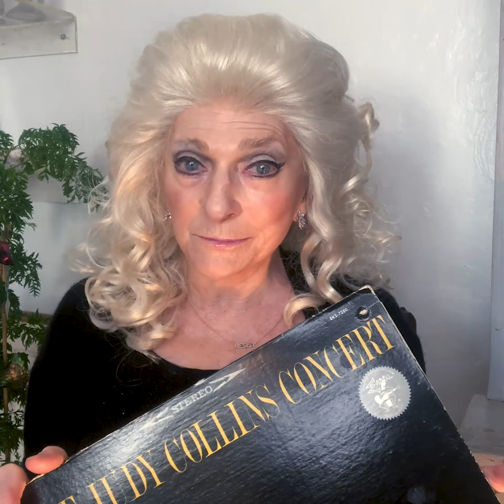Judy Collins: Three Minutes about 1964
Judy just made this fine little 3 minute video about the background for her 1964 concert, her travels with the Freedom Riders and Fannie Lou Hamer, her first Dylan cover and working with Tom Paxton. Did you know she was a concert pianist before she became a folk singer? Quite a life she has had. Judy Collins – A Return to her Legendary 1964 Town Hall Concert (Broadcast) Buy tickets and invite friends to watch, Friday at 8 PM is the premiere and for 48 hours on demand all weekend.